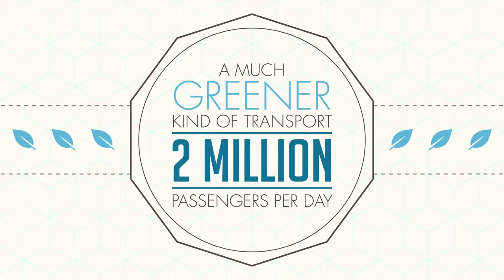Grand Paris Express | Benthem Crouwel Architects